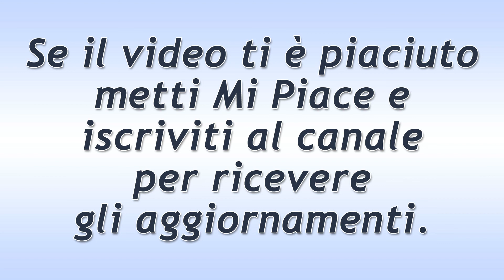Il Segreto Puntata del 29 Marzo 2019! Antolina Scopre il Segreto di Meliton!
Il Segreto trama puntata di oggi venerdì 29 Marzo 2019. Antolina riesce ad estrapolare qualche interessante informazione a Meliton circa l'arrivo di Don Amancio in paese. Ecco cosa succede oggi nella soap opera spagnola Il Segreto!